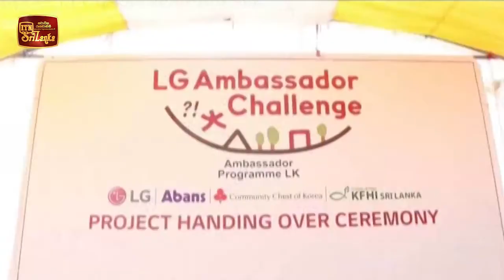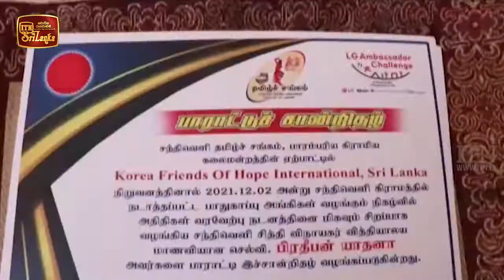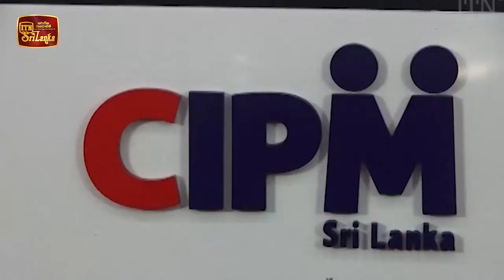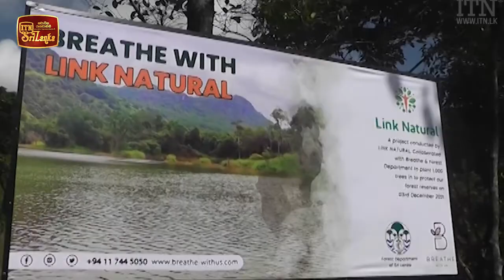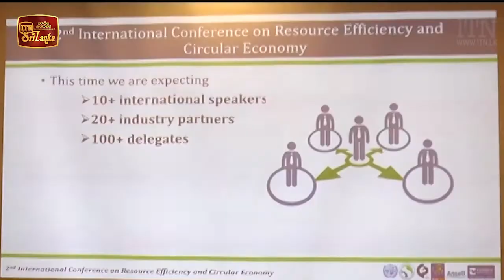ITN Biz News 2021-12-19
Every Weekend at 10.30 PM | ITN Biz News